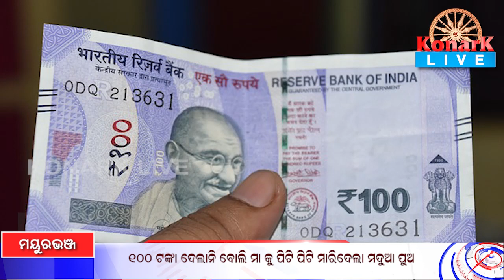100 ଟଙ୍କା ଦେଲାନି ବୋଲି ମା କୁ ପିଟି ପିଟି ମାରିଦେଲା ମଦୁଆ ପୁଅ, ମୟୁରଭଞ୍ଜ || MBJ NEWS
100 ଟଙ୍କା ଦେଲାନି ବୋଲି ମା କୁ ପିଟି ପିଟି ମାରିଦେଲା ମଦୁଆ ପୁଅ